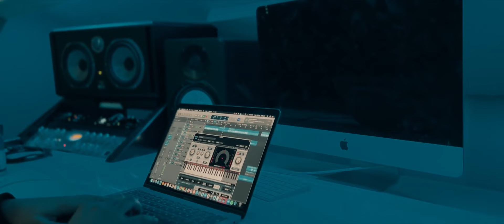“KITCHELIN”part 2 | قسمت دوم ساخت آلبوم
قسمت دوم KITCHELIN

مجموعه KITCHELIN مستندی از پروسه ساخت آلبوم MICHELIN هست که شروع ساخت آلبوم رو از سه سال گذشته تا به الان نشون میده
هر هفته یک پارت از این مجموعه ریلیز میشه